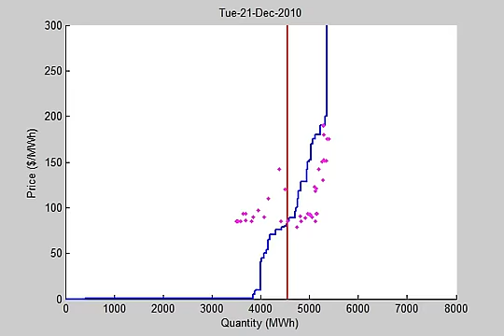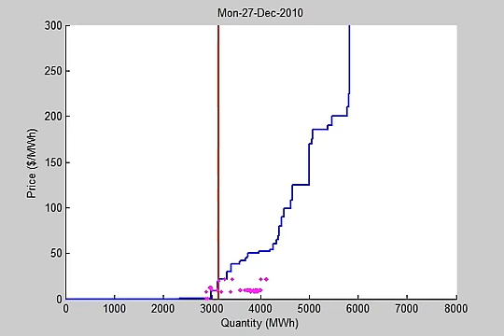All generation offers in December 2010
The NZ wholesale electricity market is settled as a 'pool'. Generators submit offers to generate a quantity of electricity at a given price. Lowest price offers are successively 'used up' to meet the demand for electricity in a given half hour. The most expensive offer that had to be used sets the price that is paid to all generators, and paid by all consumers. The animation shows how this process plays out in successive half hour trading periods.

In each graph the x-axis is the cumulative quantity of generation offered in order of price, the y-axis is price, demand being served is the vertical dashed line, actual generation is the solid vertical line, and the previous 48 pool prices are denoted by pink spots.